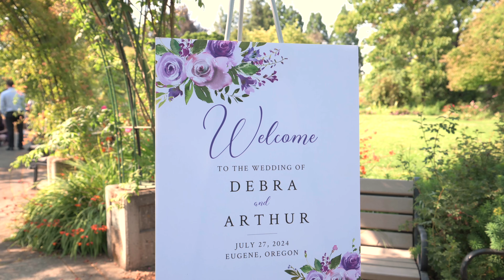Arthur and Debra Wedding day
Arthur and Debra had a wonderful day with all their friends and family!